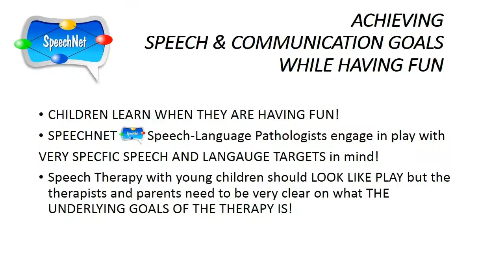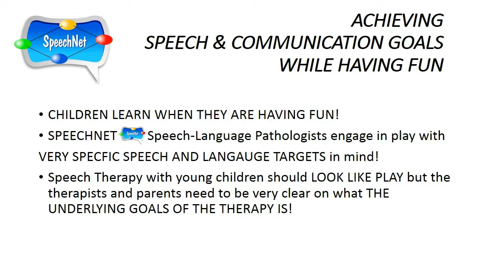SpeechNet Speech Therapy for Late Talkers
How to help a late talker? Speech therapy with young children needs to be fun while targeting specific goals. Dr Sandra McMahon, Speech Pathologist, Phd works with some late talking toddlers demonstrating how to boost their speech clarity and social skills during play based learning. Speech therapy in the home and speech activities for the home that parents can do while playing are vital to the success of speech therapy programmes for toddlers. SpeechNet Speech Pathology has a clinical and research focus on late talkers with developmental delays, known syndromes (e.g., Down's syndrome), dyspraxia, speech delays and speech disorders,  expressive language delays and  receptive language delays.